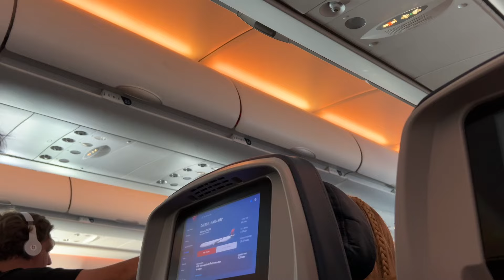hoşgeldim amerika / ilk günlerin düşünceleri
Amerika'da ilk günler, work and travel başlangıcı